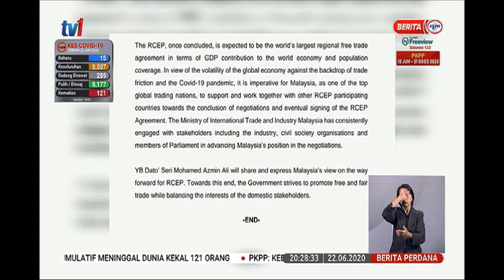22 JUN 2020- BERITA PERDANA – PERUNDINGAN PERKONGSIAN EKONOMI KOMPREHENSIF SERANTAU